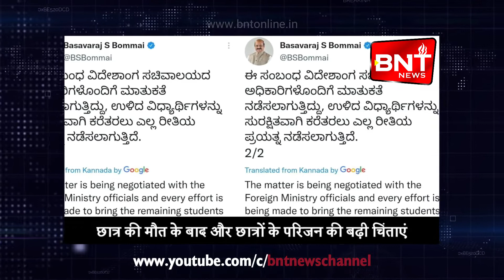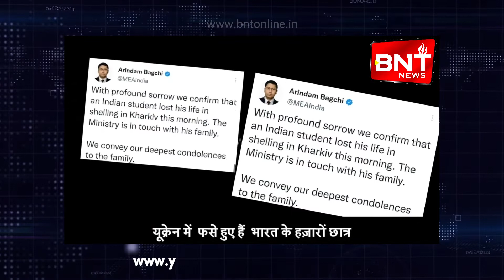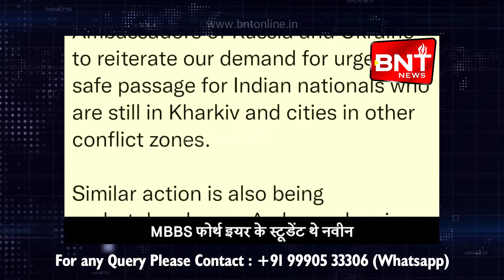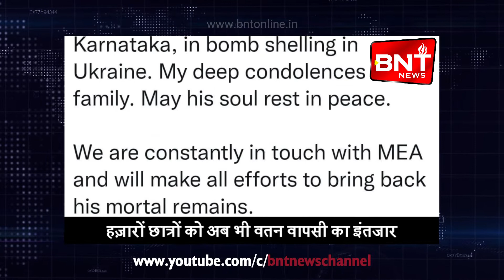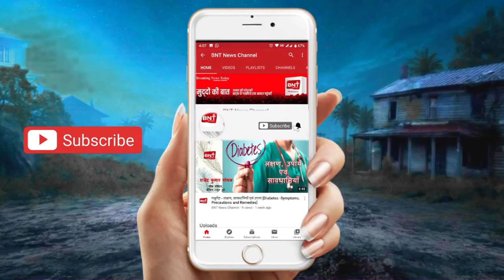खबरें जिनसे है आपको सरोकार